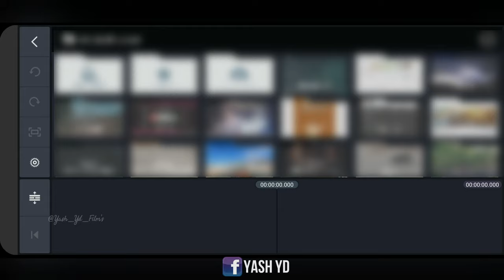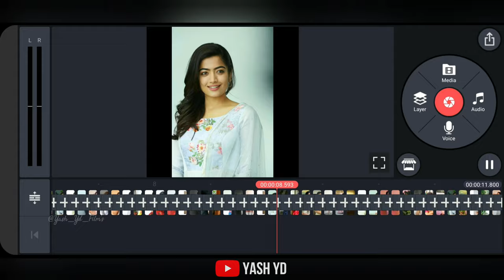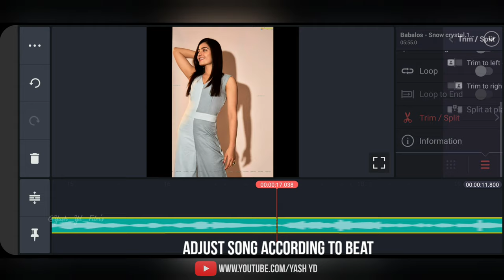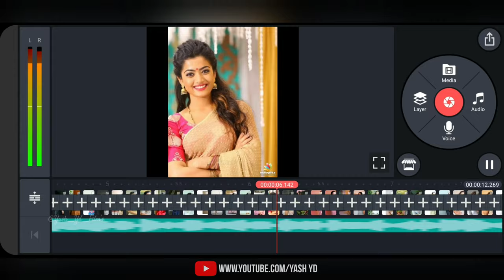Fast Photo Slideshow | How To Make Treading WhatsApp Status | Kinemaster Editing Tutorial